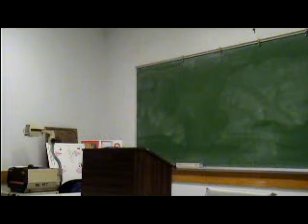Doran Refutation.MPG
Winter 2011 MW 6:00